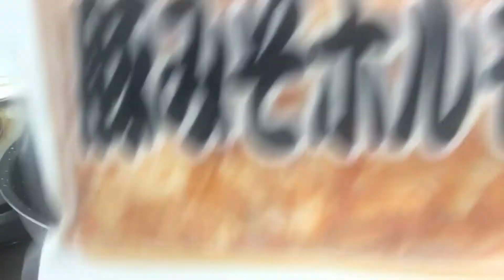やばい料理を作ってしまった卍卍卍卍卍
コメント
天才的な開発をしてしまった。笑

【ドッキリ】うどんの中に大量のわさびをブチこんでみたｗｗｗ